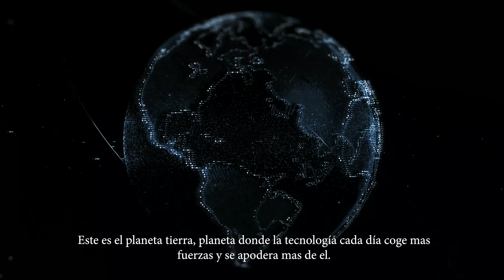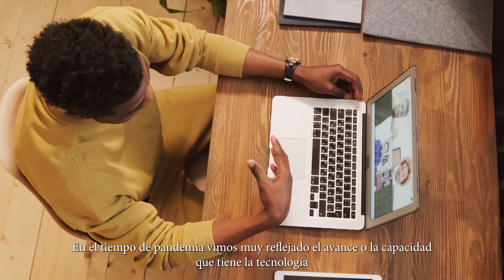Tecnología Didacclip Yilmar Esteban Mosquera UTP1